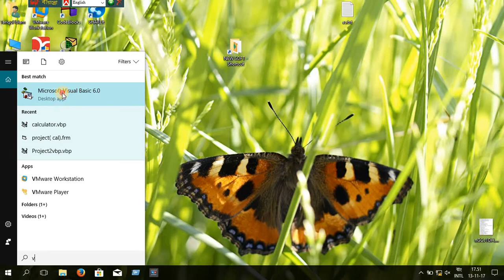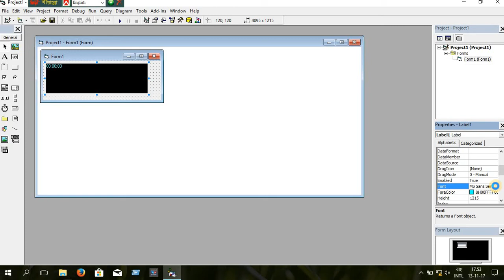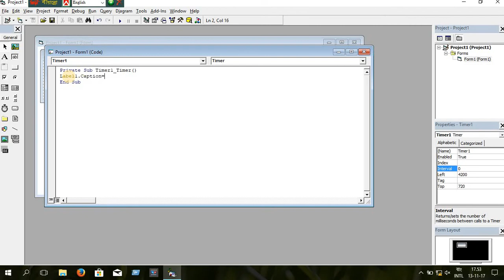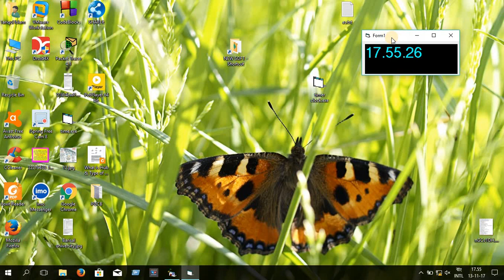How to Make a Digital Clock in Visual Basic 6.0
This video will show you how to make a digital clock and it's exe file and use it in other computer .

Code
   Private Sub Timer1_Timer()
  Label1.Caption = Time
  End Sub

around,cool,windows,maker,funny,world,computer,tutorial,messing","csi_page_type":"watch,watch7_html